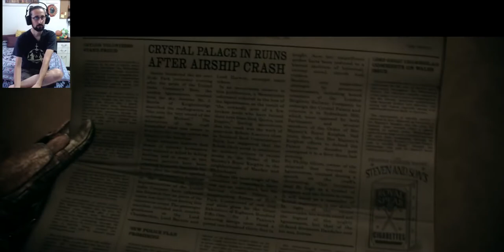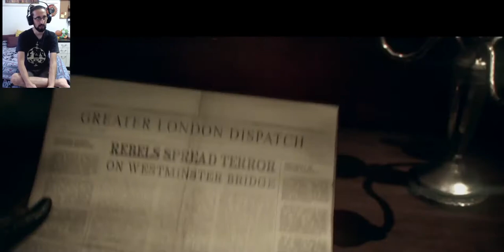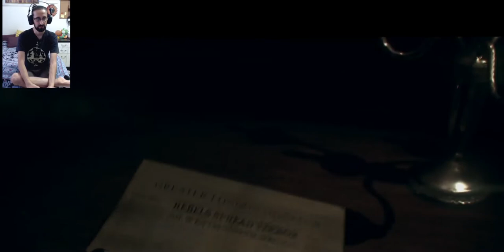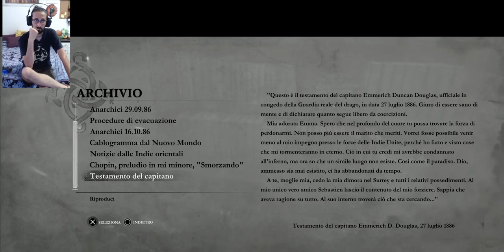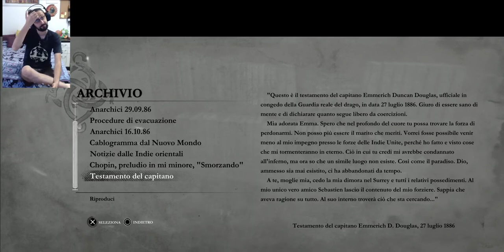Giochiamo a "The Order: 1886" - Let's Play- 7: "Alla ricerca della verità"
Il nostro viaggio si avvicina al suo termine con una puntata ricca di segreti e colpi di scena.
Peccato per delle fasi stealth decisamente poco ispirate ma vabbè!

Ci si rivede sabato con l'ultima puntata di questo viaggio in: The Order 1886 ;)
JeruS